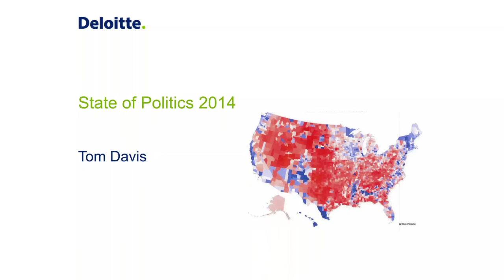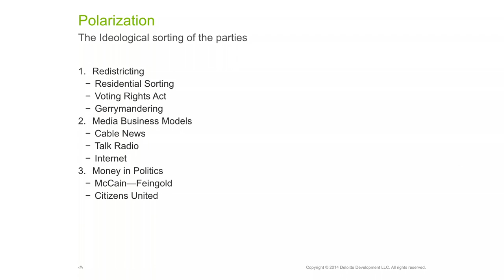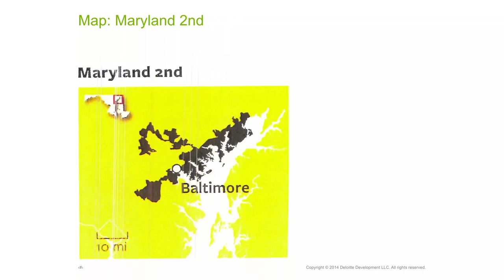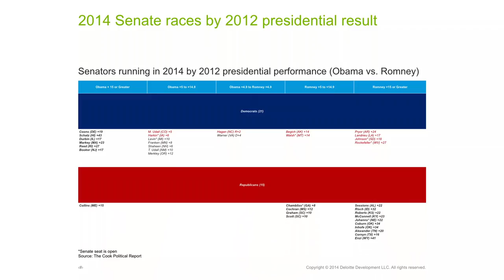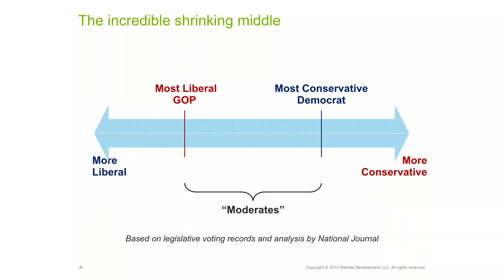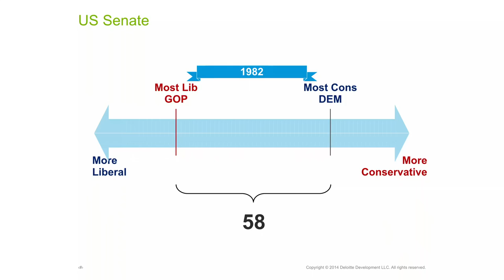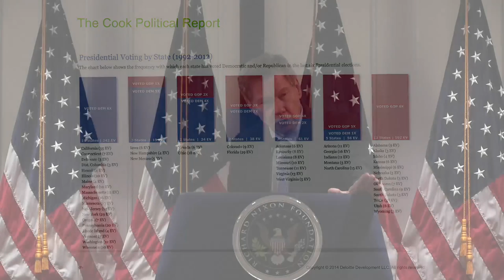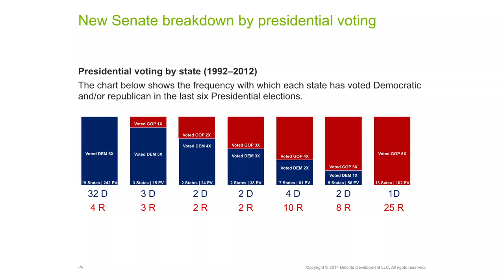Congressmen Tom Davis and Martin Frost Talk "The Partisan Divide"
Co-authors of “The Partisan Divide: Congress in Crisis”

Congressmen Tom Davis and Martin Frost - former chairs of the Republican and Democratic House campaign committees - will provide great insight and a wealth of anecdotes to dissect the causes of legislative gridlock and offer a common sense, bi-partisan plan for making our Congress function again.

Tom Davis served in Congress from 1994 to 2008 representing Virginia’s 11th district. During that time, he served as House GOP campaign chairman for two cycles (2000 and 2002), and chairman of the House Committee on Government Reform and Oversight before retiring, undefeated, in 2008.

Martin Frost served 26 years in Congress representing the Dallas–Ft. Worth area in North Texas. During that time he served four years as chair of the Democratic Congressional Campaign Committee and four years as Chair of the House Democratic Caucus.